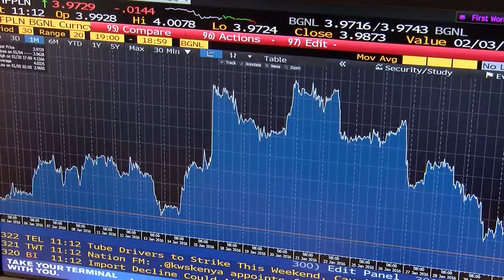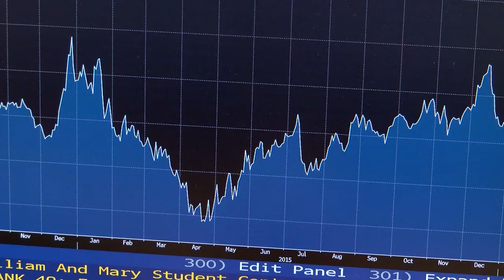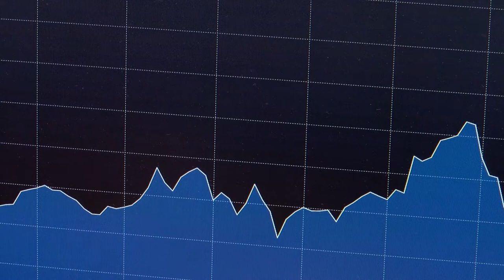Ustawa frankowa zagraża GPW i gospodarce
Wypowiedź: Mateusz Adamkiewicz, HFT Brokers.

Ponad 40 mld złotych – tyle według wyliczeń Narodowego Banku Polskiego może kosztować ustawa frankowa. Straty banków to problem dla np. GPW. Jakie mogą być konsekwencje? Wyjaśnia analityk.